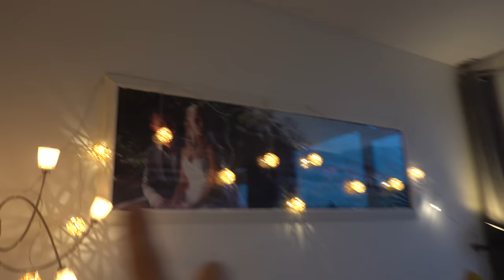RUZiE TiJDENS KERSTBOOM iNKOPEN 😤 | Bellinga Vlog #1577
Stem HiER op ONS voor de Zapp Awards 2020 ( let op! in 3 categorieën)

Rolderdiep 18
8032 TM Zwolle
The Netherlands

4 juni 2016 heeft ons kanaal een naamsverandering gehad van " SlankEnFitTV"  naar " DE BELLINGA'S"